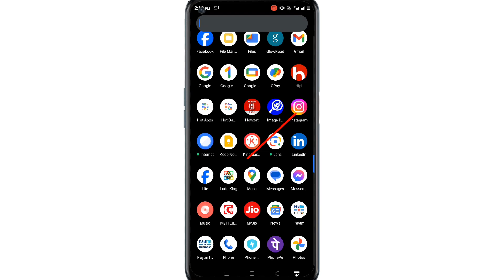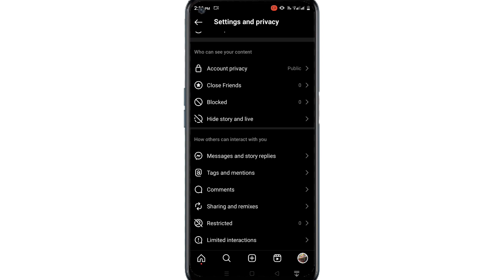2024 How To Hide Last Seen Active Online on Instagram ( Manish Technical )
How do you hide your last seen on Instagram online?
Can you hide your online presence on Instagram?
How do I turn off active status on Instagram?
क्या आप इंस्टाग्राम पर अपनी ऑनलाइन उपस्थिति छुपा सकते हैं?
Can I see when someone was last online on Instagram?
Does Instagram show you are online if you are running in the background?

➤FOLLOW ME ON:

How do I turn off last seen on Instagram? How do I turn off last online on Instagram? How do I turn off my active status on Instagram? How do I hide active now on Instagram?
How to hide last seen active online on instagram android.
how to hide last seen on instagram for particular person.
How to turn off active status on Instagram.
How to hide last seen in Instagram.
How to turn off active status on Instagram new update.
hide last seen on instagram.
how to hide last seen on instagram new version.
turn off last seen on instagram.
remove last seen on instagram.
how to hide last seen on instagram for one person.
how to hide last seen on instagram malayalam.
how to hide last seen on instagram in telugu.
how to hide last seen on instagram in kannada.
how to hide last seen on instagram lite.

From - Palamu Jharkhand ( India )